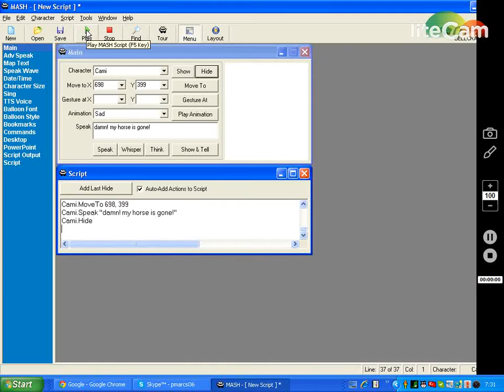256 klasky opusc scared off in microsoft agents!!!!